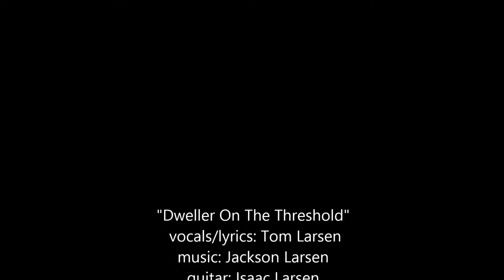Dweller On The Threshold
My son Jackson (who is also a musician/songwriter "Westward The Tide") had made this evocative music bed and I loved it and wrote some lyrics and the melody and got another son Isaac to play some "treated" guitar on it. One of my favorite songs that I've written/been a part of. Done in 2011-ish. We had a sort of family band at the time called Red Sky Sailor...

"I wait for you at the empty station
ghostly bullet trains go silent by
I dream I catch glimpses in windows
Or shadows on doors that I've tried
Frozen in the parallel it's just like
I told her
Caught between Heav'n and hell I'm
A holy roller
I've got to break this bitter spell
So I can hold her
Dweller on the threshold falls
I'm a holy roller
Wandering the streets alone
I've been looking for you
Lonely in the corridor you've
Been waiting for me
I soar over fields under
Hologram moon
I follow your voice as it pleas

My current band.